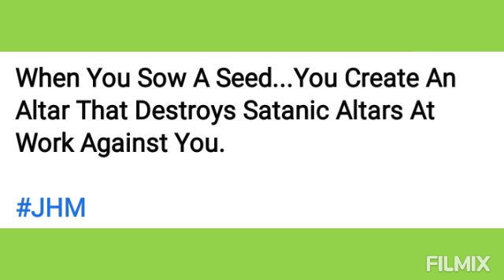Prophet Joshua Holmes Wisdom Doors💗